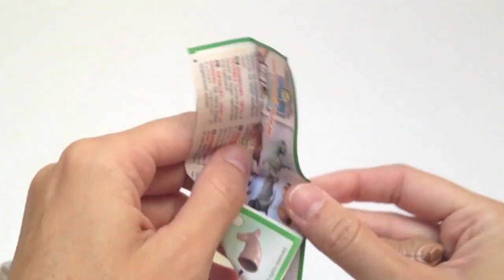Barbie and Kinder Surprise Chocolate Eggs Unwrapping - kidstvsongs